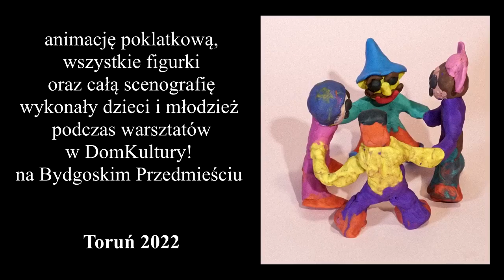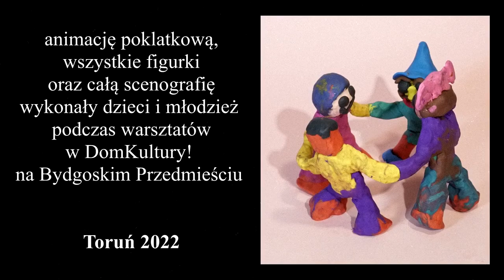Adam Mickiewicz - Powrót Taty - Ballady i Romanse [2022, DomKultury! Bydgoskie Przedmieście]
Spektakl powstał podczas warsztatów prowadzonych w DomuKultury! Bydgoskie Przedmieście w Toruniu w 2022 roku w ramach świętowania 200-setnej rocznicy wydania "Ballad i Romansów" Adama Mickiewicza. "Powrót Taty" to jeden z utworów tego zbioru. Dzieci w wieku 7-12 lat stworzyły do niego scenografię, z plasteliny ulepiły figurki, aby później wykonać animację poklatkową.

Opiekun warsztatów / reżyseria / montaż: Adam Krotofil.
Muzyka / realizacja dźwięku: Rafał Kołacki
Czytał: Jacek Pysiak

Niezastąpione wsparcie merytoryczno-scenograficzne:
Beata Nowicka, Sylwia Drozdowska, Katarzyna Jankowska, Marta Rogalska-Krotofil, Tomasz Dowbor, Katarzyna Bukowska, Anna Błoch, Magdalena Kosek, Maciej Karmiński

Animacja zrealizowana w ramach projektu: Mickiewiczowski pejzaż lokalny: Ballady i romanse - Toruń-Wilno-Kowno 2022.

Dofinansowano z budżetu Samorządu Województwa Kujawsko-Pomorskiego